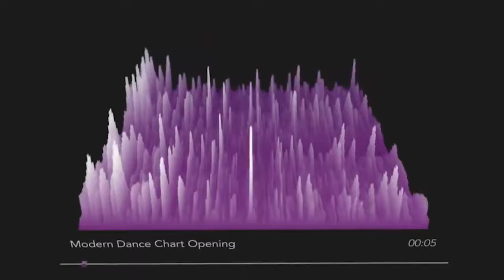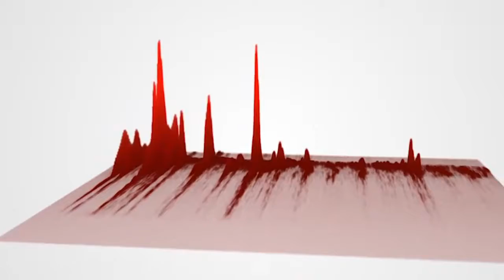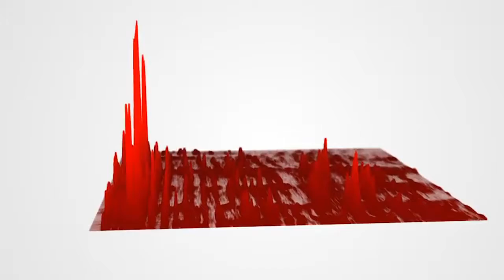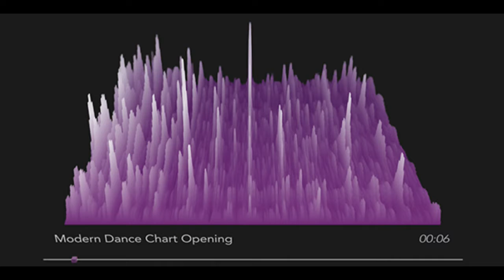3D Audio Spectrum Visualizer | Videohive Project Templates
Download 3D Audio Spectrum Visualizer

Full HD preview

Hello! Light Studio presents an audio visualization template for After Effects.

FullHD 1920&times;1080 60FPS

Free Font

Video Tutorial

Up to 1 hour

Drag and Drop Music

Easy Change Text

No Plugins

Duration up to 1 hour

After Effects CS5. CS6. CC or Above

Universal Expressions (works with all language versions of After Effects)

Rendering

1 minute of the finished video will take 2 hours of rendering (using fast rendering methods) on the computer &ndash; CPU AMD Ryzen 1700. RAM 32Gb.

Only on Videohive

If you have any questions. write a comment or a private message.

Light Studio

Music and sounds in&#160;preview

Modern Dance Chart Opening by korman

Record Scratch by&#160;SoundJay

Tree of Life by&#160;BeatCheat

Exhale by&#160;FunkyVox

Mystical Wake by&#160;TempestForAnAngel

Bang by fobee

Fashion Hip-Hop Background by Diplodocus

Foghorn by Vunsunta

Happy Singing Girls by Mnonstopmusic